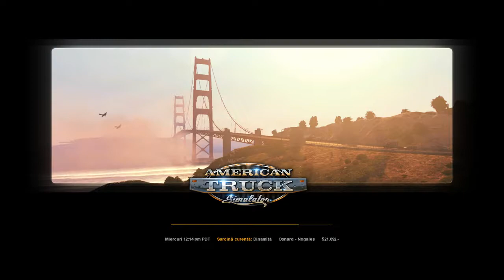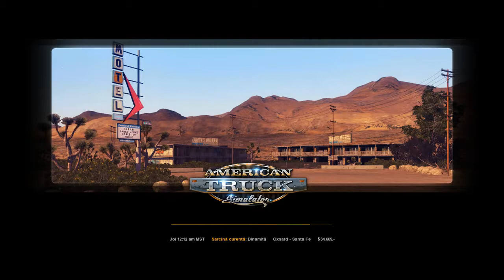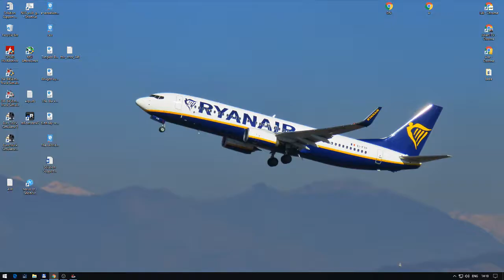Let's drive through Europe